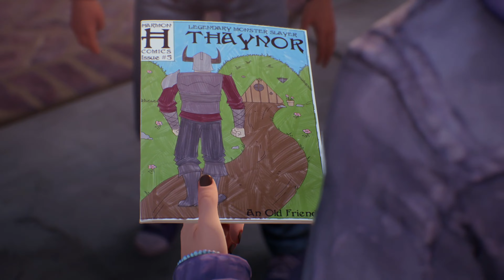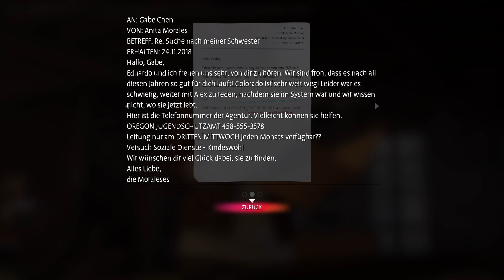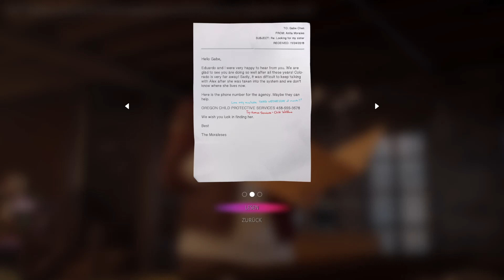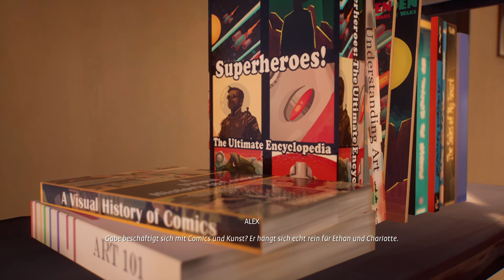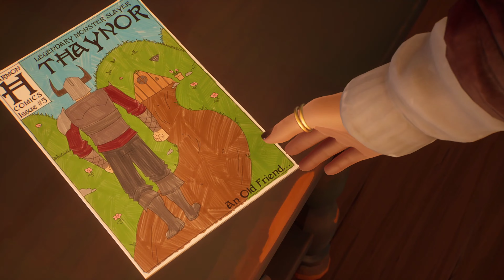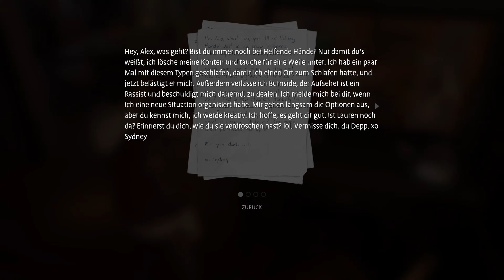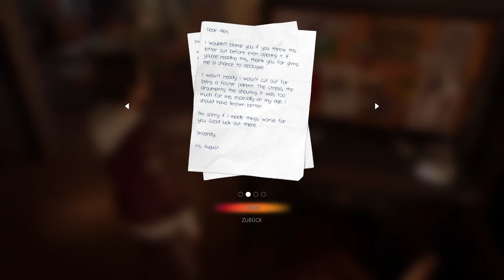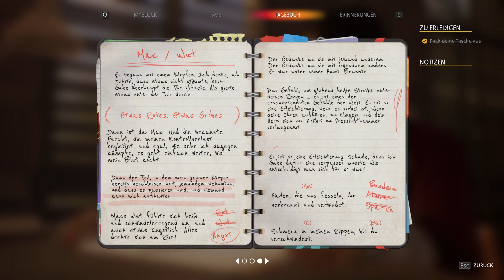Life is Strange: True Colors | Part 1 | Game Movie | German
Life is Strange: True Colors Game Movie German